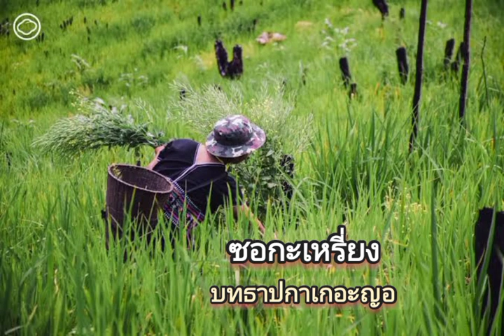ซอกะเหรี่ยง ร้องโดยปกาเกอะญอบ้านห้วยเย็น ต.แม่วิน อ.แม่วางจ.เชียงใหม่